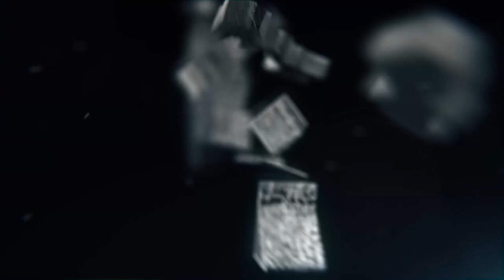NEW PB FOR KNUCKLE DUSTER VINTAGE GASSER